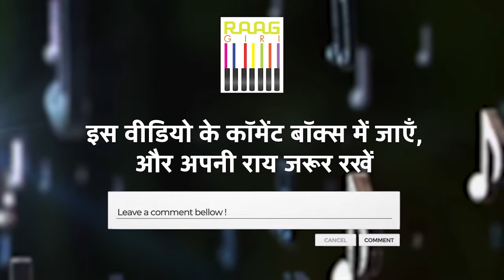Pandit Rajendra Gangani का अद्भुत कथक नृत्य | Kathak Dance Performance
Witness the unparalleled artistry of Pandit Rajendra Gangani in this mesmerizing Kathak dance performance. Renowned for his expressive and intricate footwork, Pandit Gangani's mastery over this classical dance form is truly captivating. Immerse yourself in the rich tradition and elegance of Kathak through this exceptional performance.